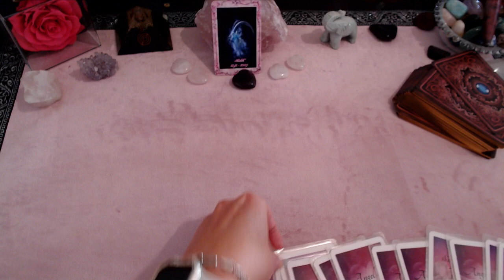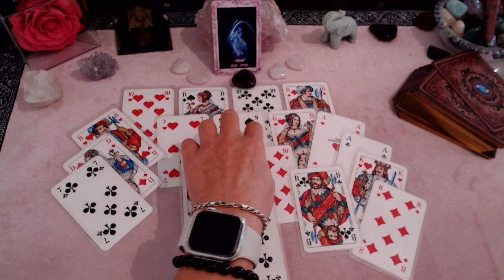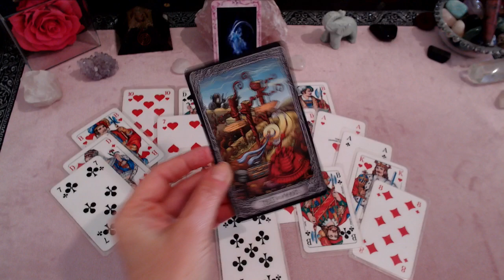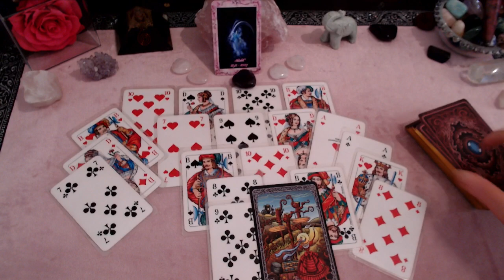Steinbock im November `22💫 Hier flattert jemand in dein Haus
🌸Meine Angebote 🌸
- Quantenheilung
- Hypnose
- Workshops zum Thema Affirmation - in diesem Workshop coache ich Dich bis ins Detail für Dein Selbstkonzept und dass Du zum Schaffer Deiner Realität wirst